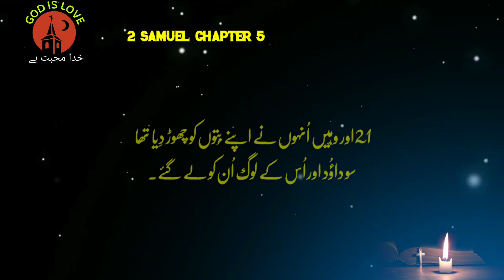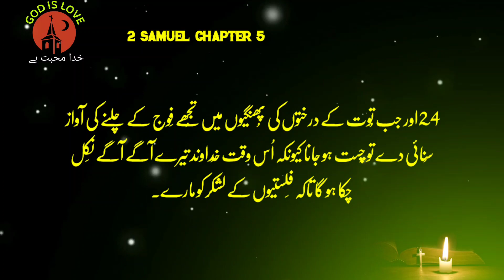christian bible studies online | audio bible study verse by verse | 2Samuel Chapter 5 | God Is love